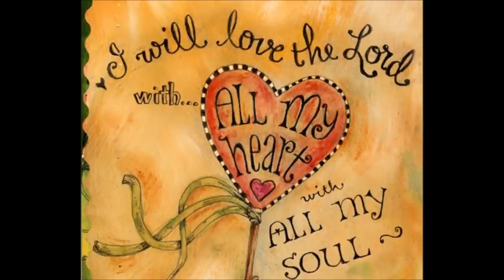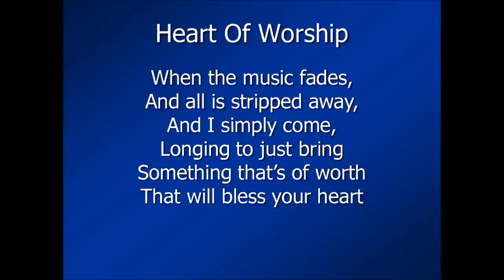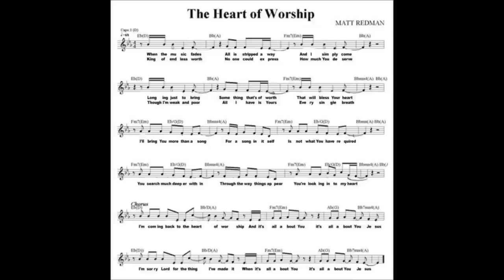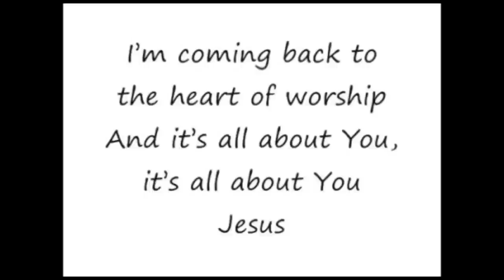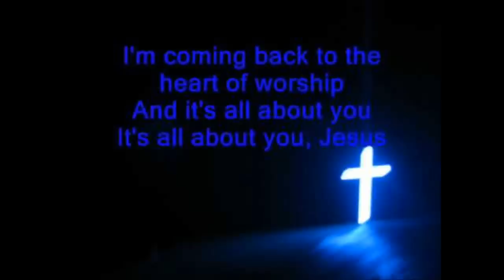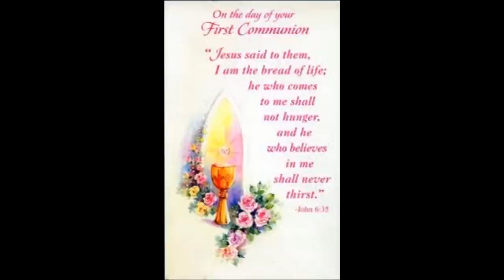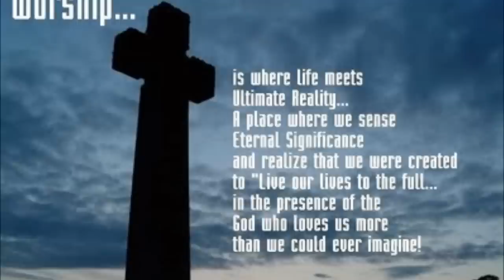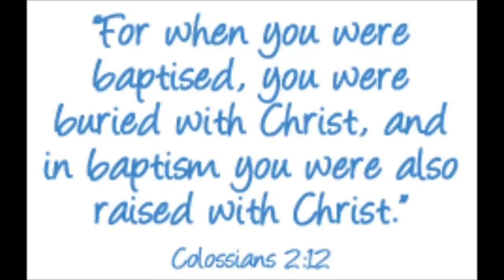அர்த்தமுள்ள ஆராதனை - Heart of Worship -Dr. Pushparaj Classics - Full Sermon/Tamil Christian Message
Tamil Christian Message - அர்த்தமுள்ள ஆராதனை - Heart of Worship - Dr. Pushparaj Full Sermon
The Purpose of our Worship of God - What should our worship look like - Essence of true worship
Order at the Lord's Supper:
1Cor 11: 27 -- 34
27 So then, whoever eats the bread or drinks the cup of the Lord in an unworthy manner will be guilty of sinning against the body and blood of the Lord. 28 Everyone ought to examine themselves before they eat of the bread and drink from the cup. 29 For those who eat and drink without discerning the body of Christ eat and drink judgment on themselves. 30 That is why many among you are weak and sick, and a number of you have fallen asleep.
Let us walk humbly with our Lord and Savoir Jesus Christ every day.